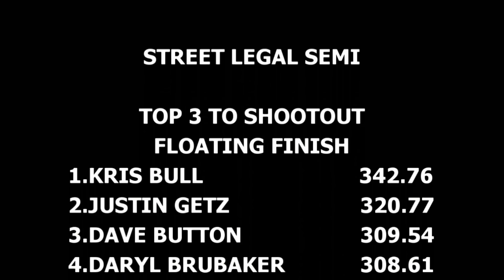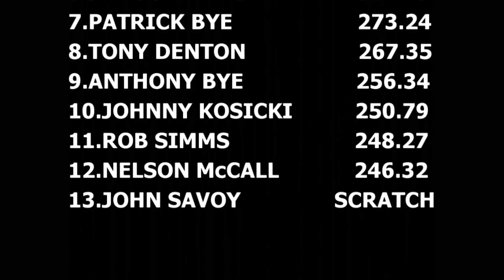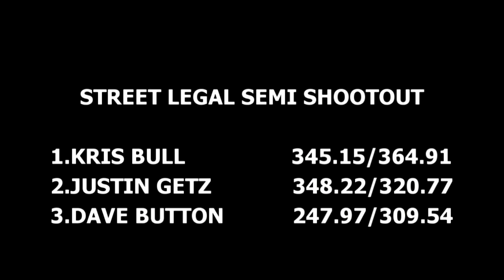Hot Street Semi Trucks Thunder Down The Buck Track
June 18, 2016 Hot Street Semi Trucks in Qualifier Round and also video includes the Shootout class of the top 3 trucks at Buck Motorsports Park in Quarryville, PA